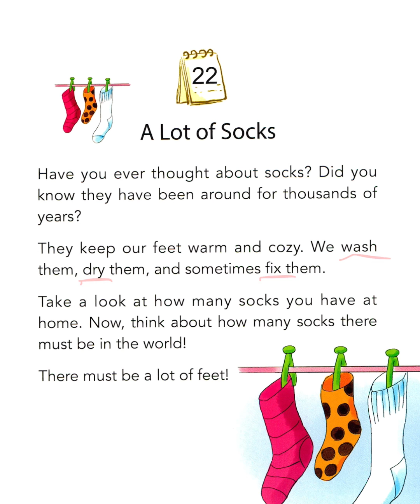One Story A Day - 22 - هەر ڕۆژە و چیرۆکێک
This is a series of stories for beginners and kids. Enjoy 😉.